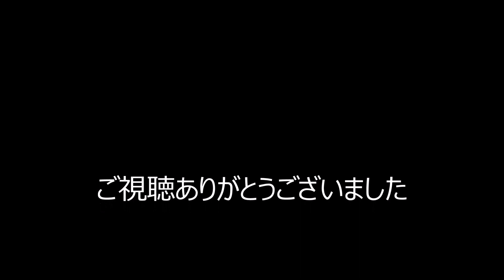日吉神社本宮 勘兵衛宮入（平成３０年１０月７日）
姫路市大津区　日吉神社本宮
勘兵衛屋台の宮入です。